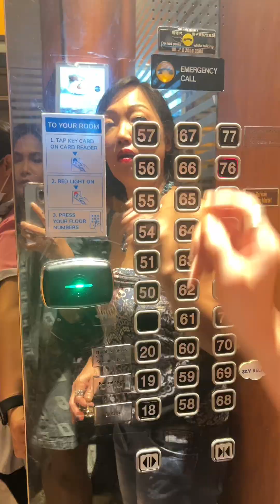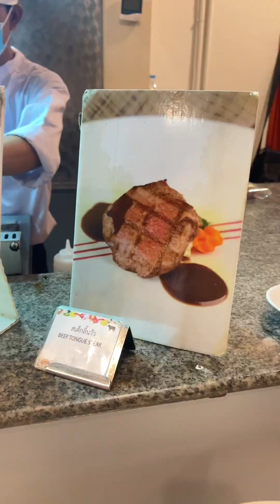พากินบุฟเฟต์ ตึกใบหยก